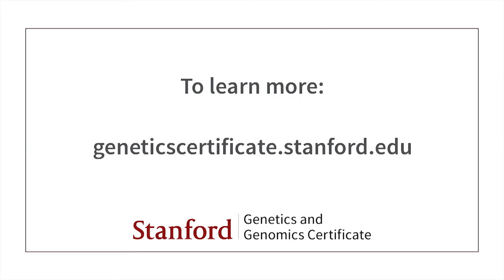Stanford Faculty - Meet Gavin Sherlock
Gavin Sherlock, Associate Professor of Genetics at Stanford University.
Member, Stanford Cancer Institute

Honors & Awards

Army Breast Cancer Research Fellowship, Department of Defence (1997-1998)
Cold Spring Harbor Fellowship, Cold Spring Harbor Laboratory (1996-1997)
Prize Studentship, The Wellcome Trust (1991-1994)
John Buckley Entrance Scholarship for Science, Manchester University (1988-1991)

Professional Education

B.Sc., Manchester University, Genetics (1991)
Ph.D., Manchester University, Molecular Biology (1994)